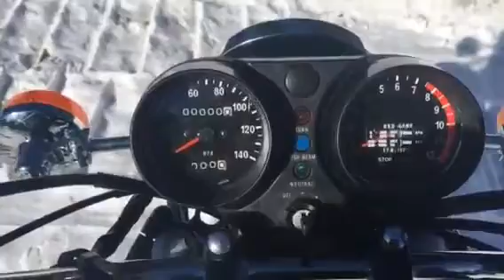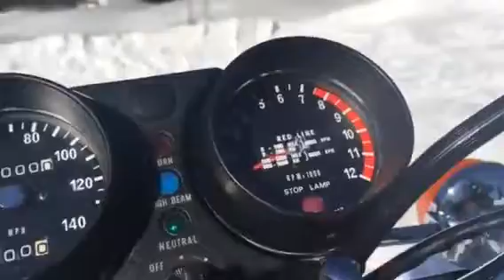1974 Kawasaki H2 750 SOLD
Function test in stupidly cold weather.